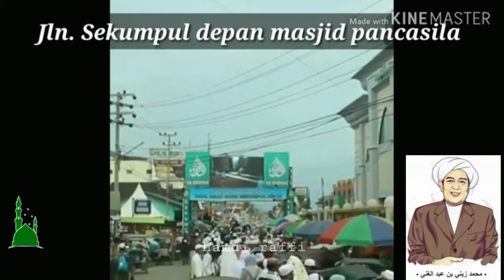RIBUAN MANUSIA BERKUMPUL MEHADIRI ACARA HAUL GR SEKUMPUL. Mtp